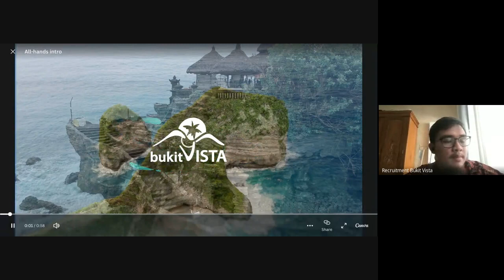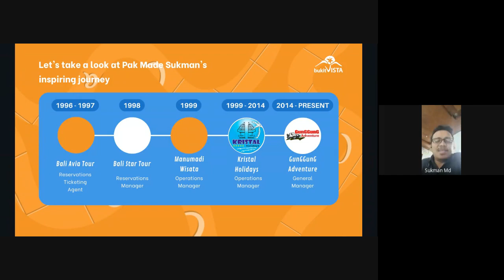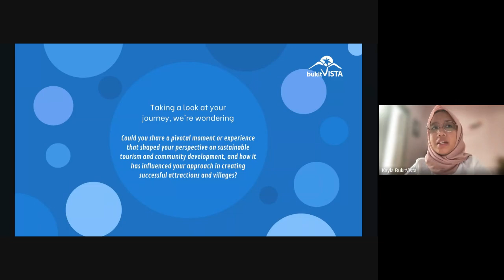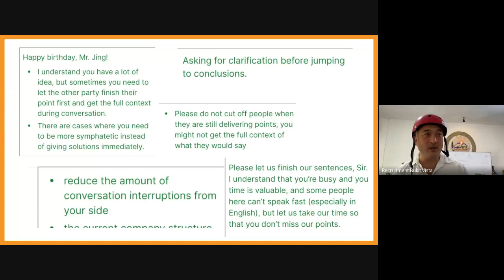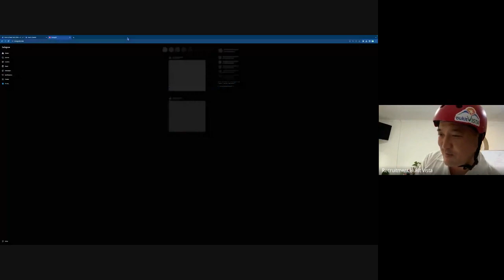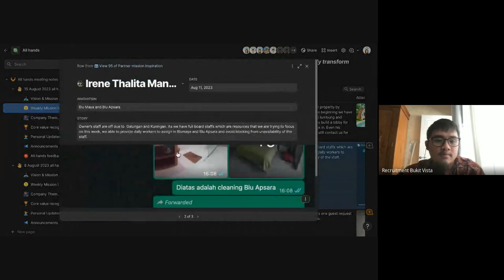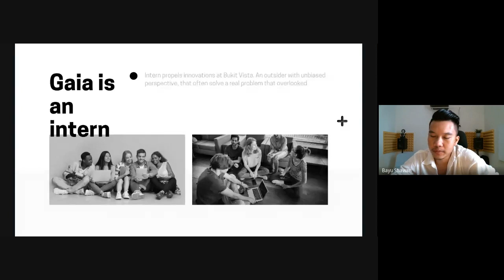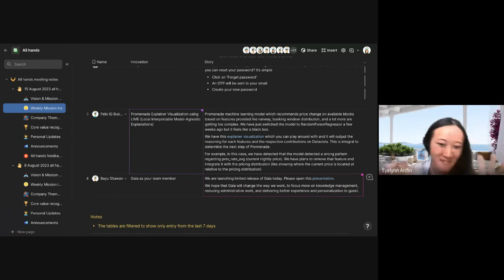All Hands BV 5.0 - August 15th 2023 | How to build a great village community